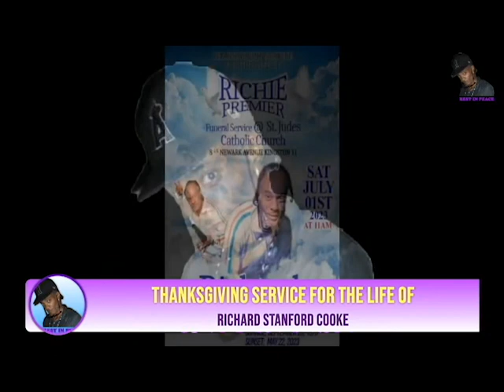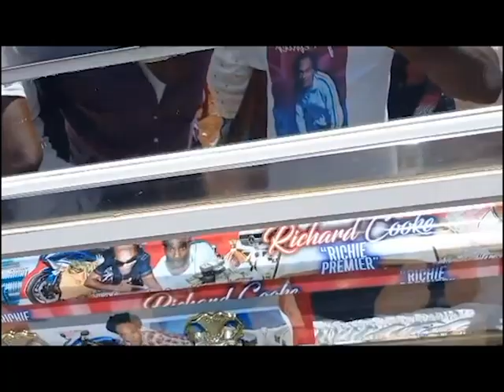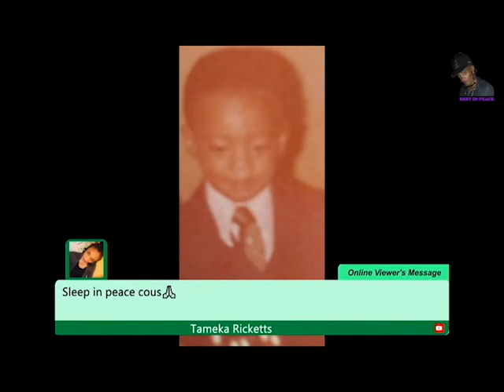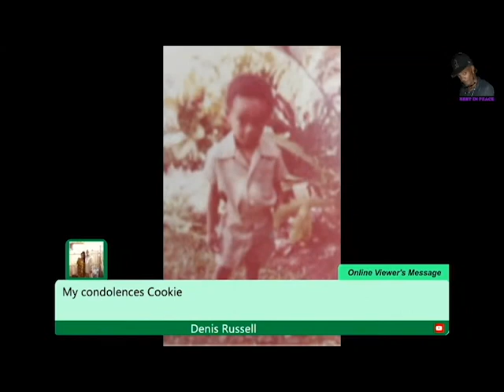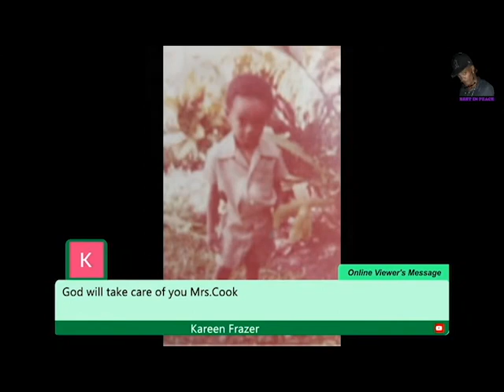Funeral Service Richard Cooke Jnr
Funeral Service for the late Richard Stanford Cooke.